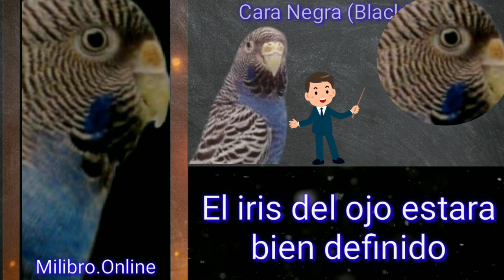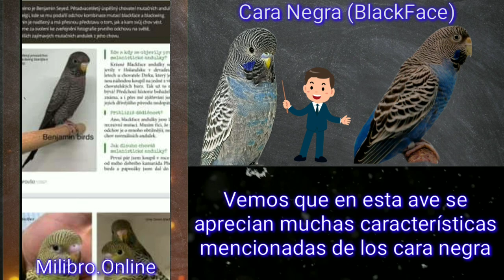Periquitos Black Face, Cara Negra 😲 ¿Están Extintos? 🤔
Agradecimientos Por las Fotos: 👇

🦜 Diary Of elite birds 👇
🦜 Página Periquitos Australianos 👇
periquitos-australianos
🦜 Benjamín Birds 🙏